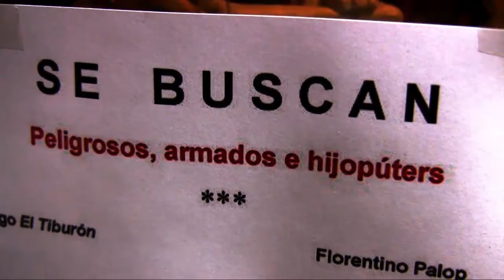SERIALIZANDO HIJOS DE PUTA - 2015 - RAVAL - Barcelona- DANI el rojo y P. Ulpiano.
REPOR tertulia, presentación, con la temática de la ultilización literaria ficcionada pero sobre bases reales, de los "hijos de puta"...

DOCUMENTALIDADES- Videoteca-Dani el rojo--- ladrón de banco y escritor -
y Pascual Ulpiano.
Mini docs
Sobre literatura popular.